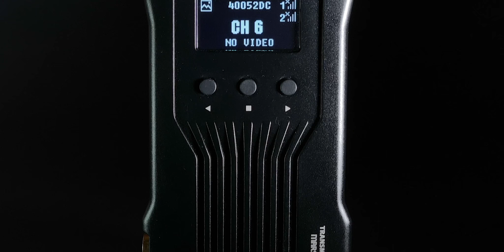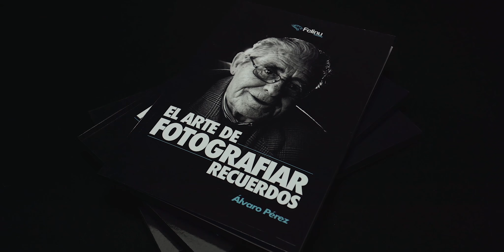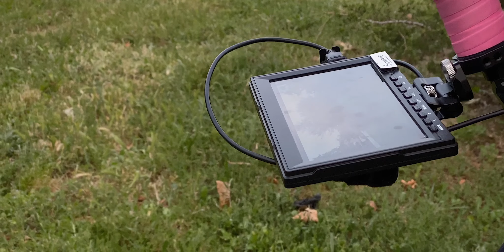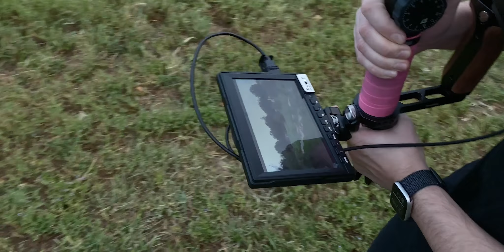El FUTURO de los FILMMAKER | Video Inalámbrico con los Hollyland Mars400S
La transmisión de video inalámbrica y los Hollyland Mars400s han llegado para hacer de nuestros rodajes una experiencia más cómoda y profesional. No importa en el mundo que te muevas, ya que poseen puertos HDMI y SDI para cámaras de cine domesticas y profesionales.

En este video te muestro tres de los usos principales que yo le he dado a la transmisión de video inalámbrica:
1. Autograbación sin cables gracias a la App para móviles de HollyView
2. Monitor de referencia para mi gimbal gracias a la baja latencia
3. Monitor inalámbrico de combo para clientes o equipo técnico